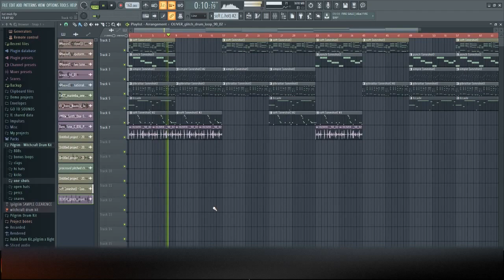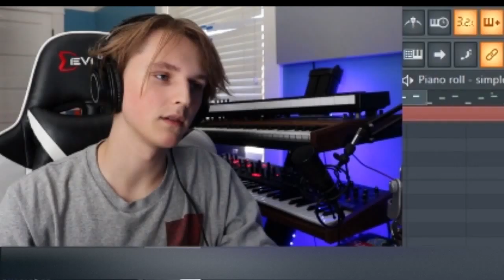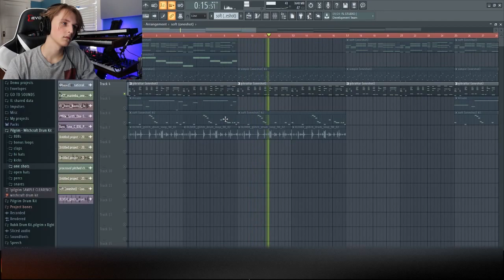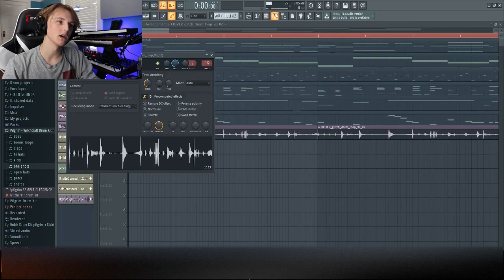DECONSTRUCTING A FRANK DUKES SAMPLE | FL Studio 20 Tutorial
Want to learn from me? Dm me "skool" on Instagram